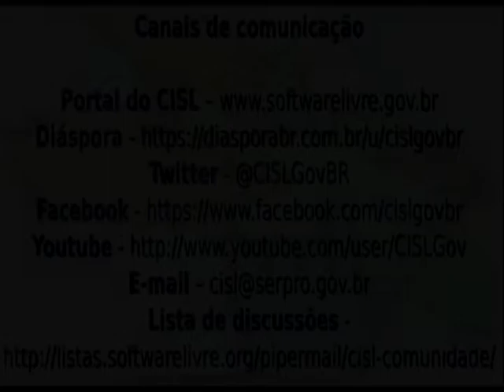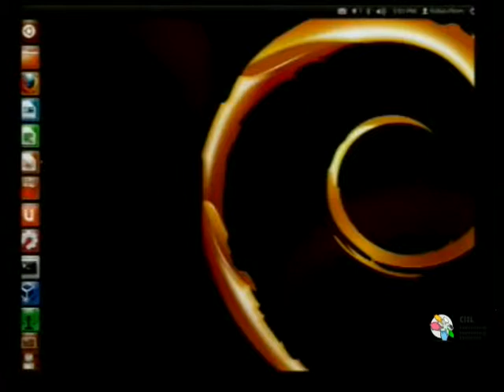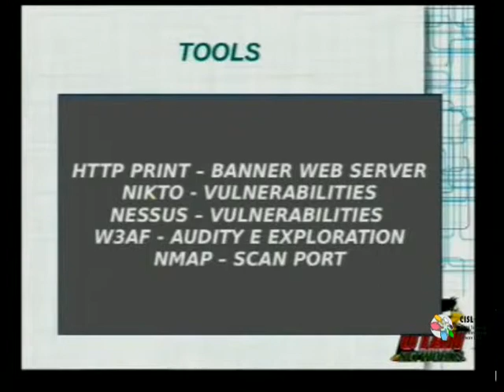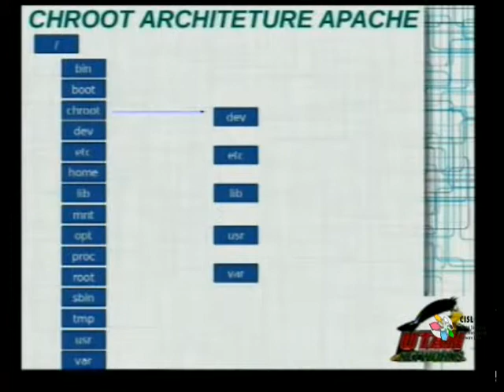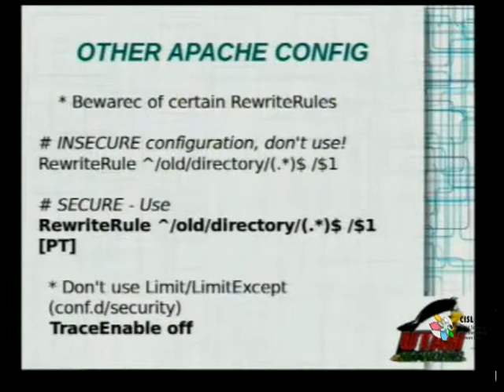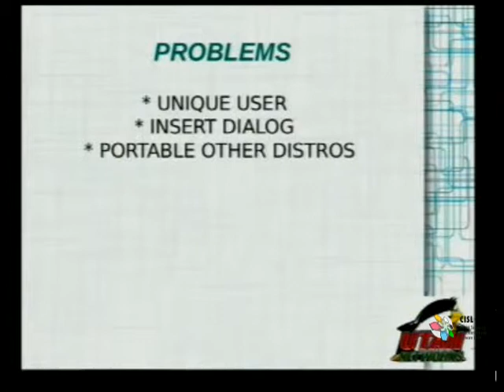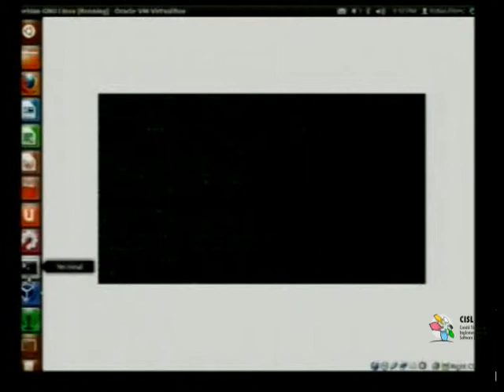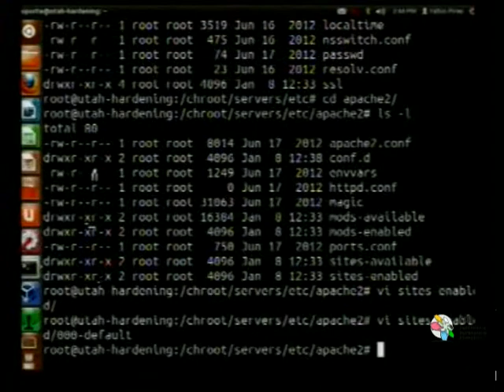Seminários Tecnológicos - Segurança da Informação - CISL - 6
Horário: 9h 40min às 17h

15h - Ameaças de mapeamento, mitigação de riscos e implementação de atividades corretivas em aplicações web - Fabio Pires (São Paulo-SP)

9h 40min - Abertura - Gabriela Fonseca Silva de Oliveira (São Paulo-SP)
16h - Agregação, correlação e processamento inteligente e detecção em tempo real e prevenção de ataques no ciber espaço - Francisco Fonseca (Brasília - DF)